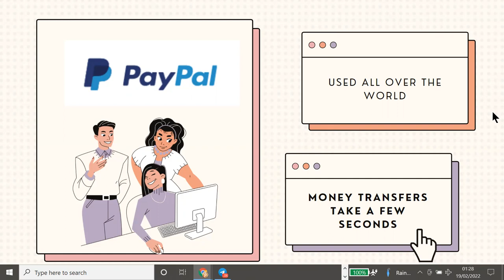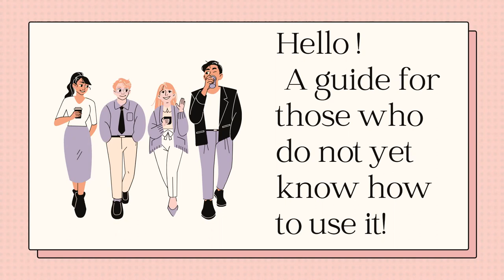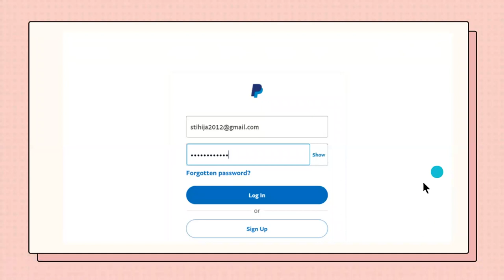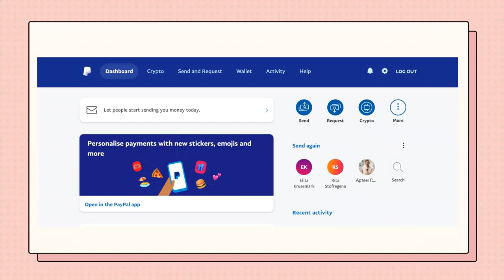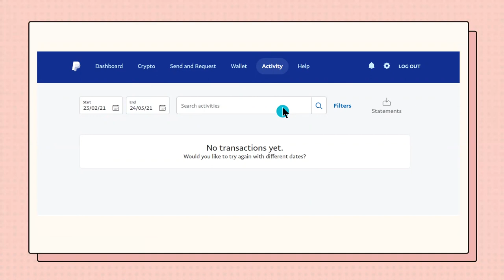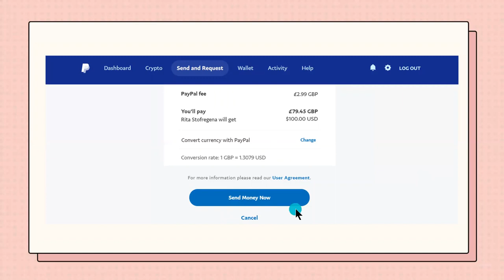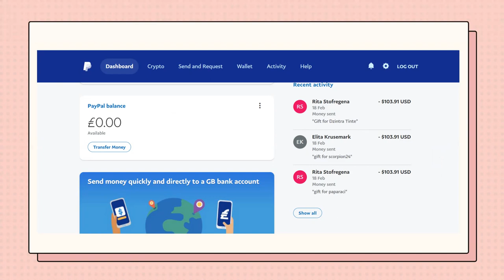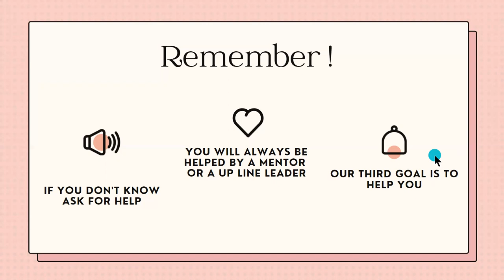Paypal - ka veikt maksajumy caur PayPal ( Latviski )